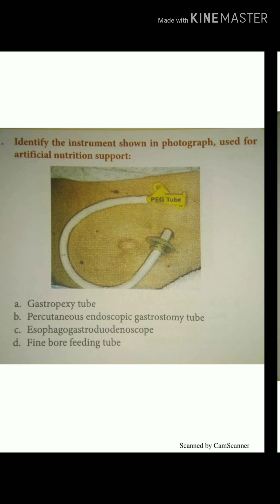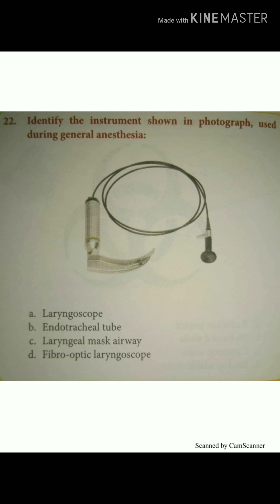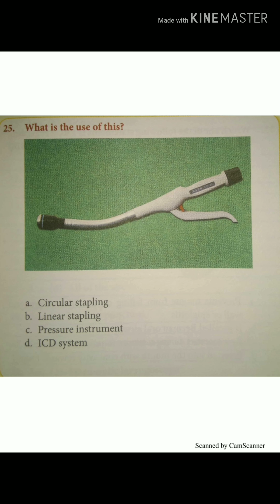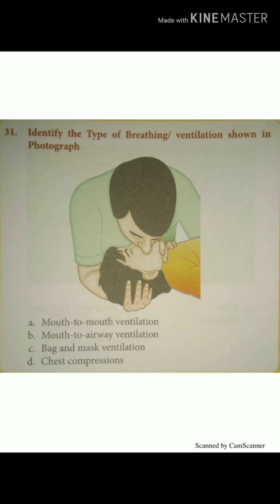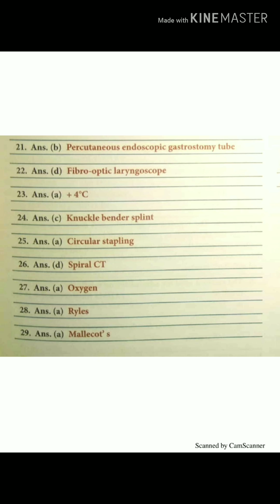Aiims jodhpur bhopal Raipur Patna preparation questions series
Image based questions of fundamental of nursing